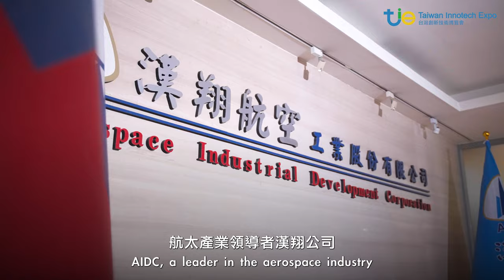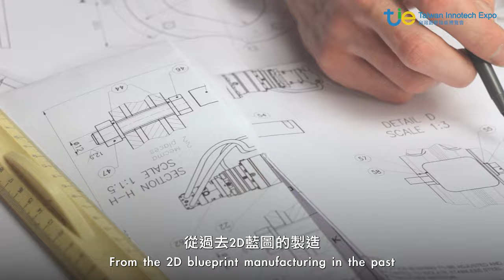【TIE Channel】漢翔航空工業股份有限公司/新式高教機模型及其零件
✈️ 台灣的領航員！漢翔航空工業帶領國軍、民用機一起飛！

👍 漢翔航空善用現代科技，發展出輕盈的⚙️碳纖複材齒輪盒、以美國軍事通訊設備Link-16為模型的☎️數據鏈路通信機、及利用AI分析及監控能力打造的🎉新式高教機模型。模組化設計讓這些發明不但能運用於戰機，也能進行微調，造福民用機種！

⚙️ 碳纖複材齒輪盒
🌿 重量減輕35%，機身輕盈無負擔
⚡️ 製程大幅縮短、精準度高

☎️ 數據鏈路通信機
💯 全台第一個通過戰機測試的國產電子通信設備
🎈 耐高G值的抗震力
❄️ 耐寒耐熱力
🚀 因應戰機高速飛行的通訊領域

🎉 新式高教機模型
☁️ 資料皆登錄於協作平台，資訊統一透明
🔩 零件產出具高度一致性
🍄 3D模型進行組裝模擬，大幅降低組裝時間及失誤！

🌟 「2021台灣創新技術博覽會」將於10月14日以實體虛擬同步展出創新科技，串接線上線下商談活動，歡迎踴躍參加。
📍 實體展：10月14日至16日於世貿一館展出

影片來源：2021台灣創新技術博覽會
主辦單位：經濟部工業局
執行單位：工業技術研究院